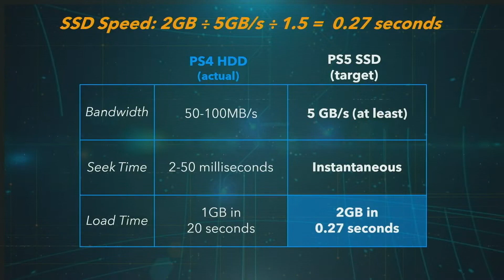Das News [#16] PS5 Event nächste Woche? Silent Hill meets DbD!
UPDATE: Das Event sollte eigentlich am 04. Juni stattfinden, wurde aufgrund der aktuellen Situation jedoch verschoben.